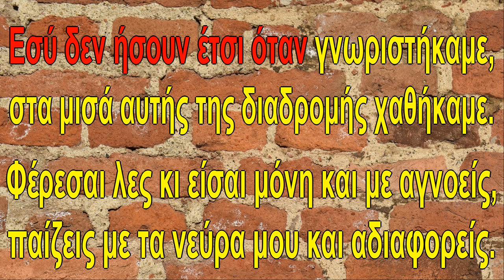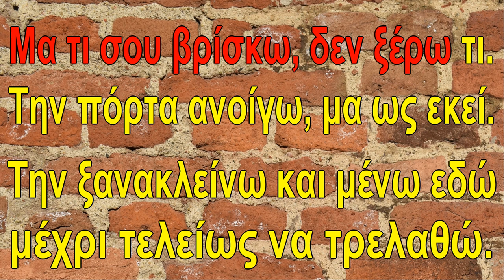Χάρης Κωστόπουλος - Τι Σου Βρίσκω (ΚΑΡΑΟΚΕ)